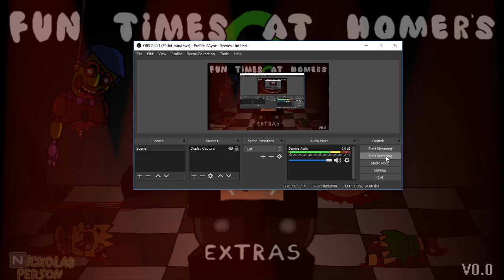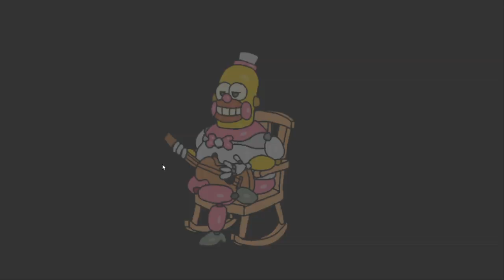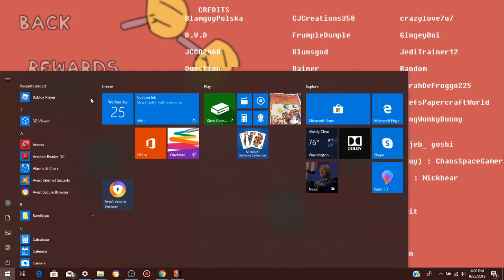CAN'T IT JUST TAKE A BREAK!!!!!! homers 2